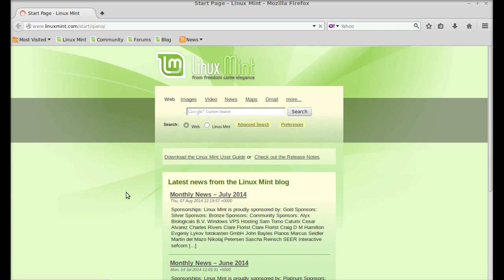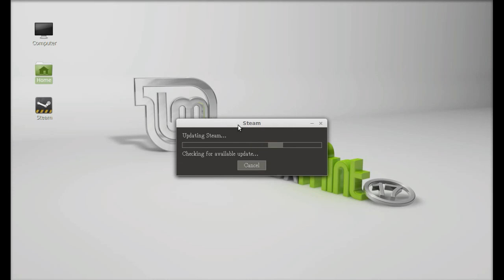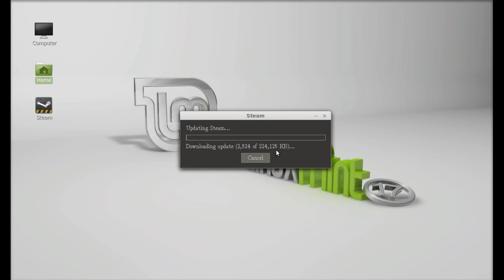Install Steam Gaming Client (Latest) In Linux Mint 17 (Ubuntu)